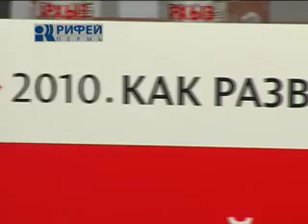Форум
От "культуры-один" и "культуры-два" - к "культуре-три". Так на языке специалистов звучит формула успешного развития страны. Пермский экономический форум становится одной из ключевых экспертных площадок, на которых обсуждают стратегические проблемы общероссийского масштаба.